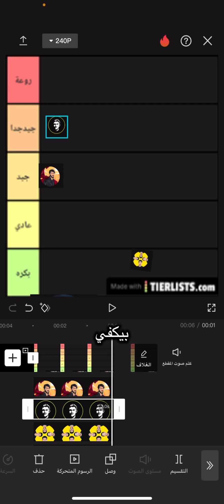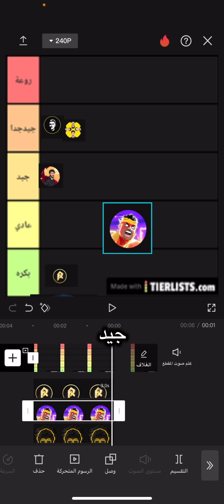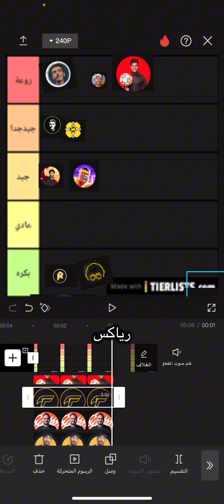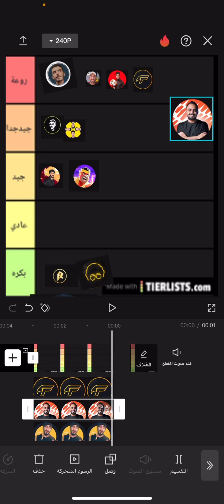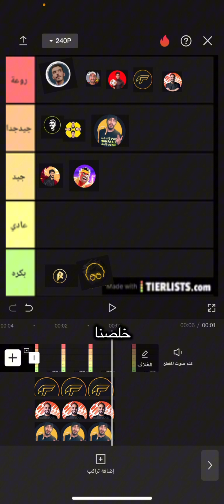‏تقييم￼ اليتيوبر مع ثامر